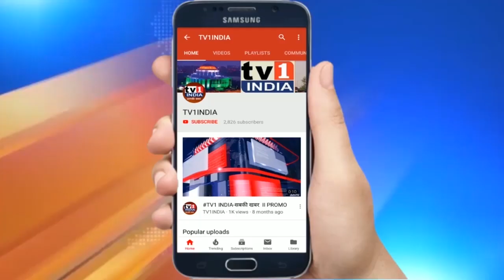Watch Kids News Bulletin by VishwaNand | Tv1 India Live 03/02/2021